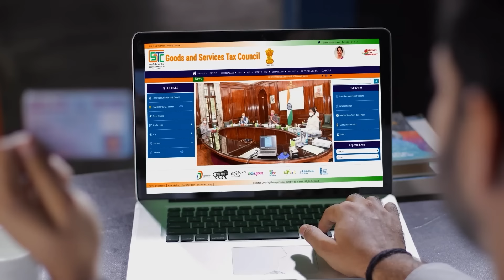Modi Ki Guarantee -Technology -Assamese